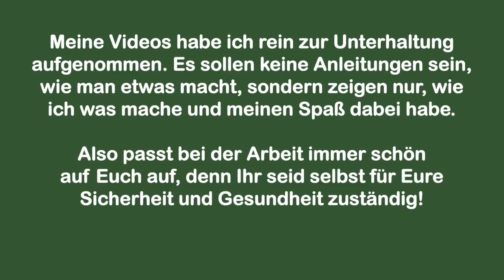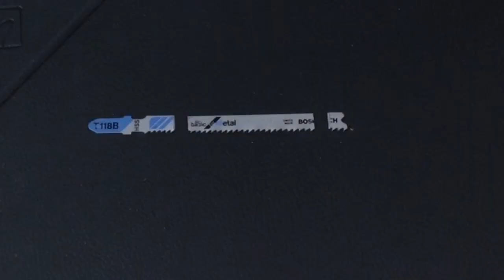Klebebandabroller für die Werkstatt